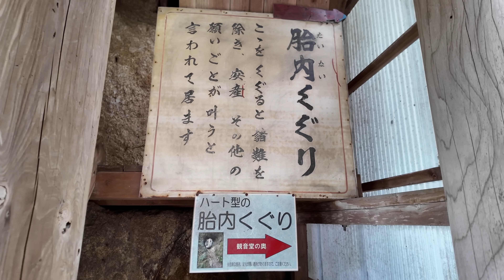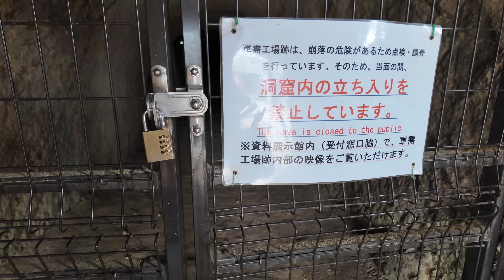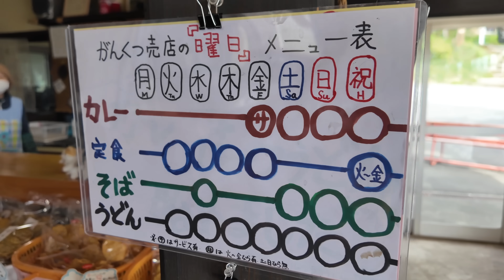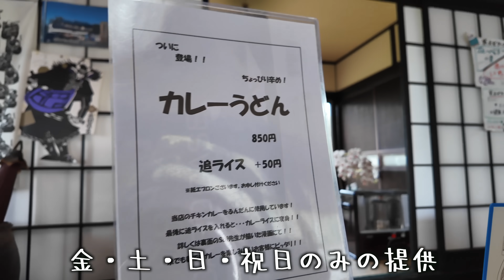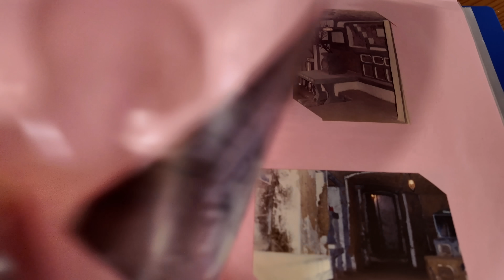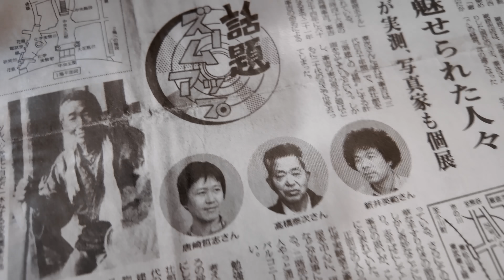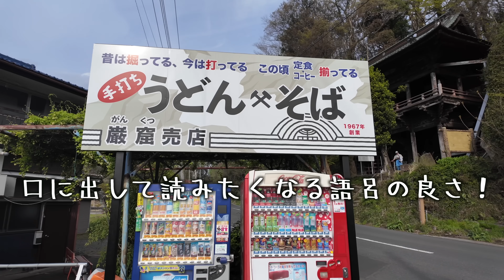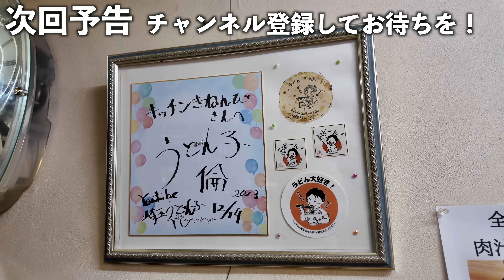【巌窟売店】吉見町の見どころは、百穴だけじゃなかった！？男のロマンに思いを馳せて……絶品手打ちうどんをいただきます！〈吉見町〉【埼玉うどん子TV第224回】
みなさんのメンバーシップへの参加、心よりお待ちしております☘️

☆グーグルマップに、これまで訪問したお店をピン打ちしてあります。

という方も、
ラーメンの方が好きだよー
という方も、

できる限り行きます！！

【本日のお店】
巌窟売店
営業時間：10:00〜17:00
　　　　　毎週月曜と、第一・三火曜定休
住所：〒355-0155 埼玉県比企郡吉見町北吉見３０９
駐車場あり

お伺いした日：2024/4/11（木）